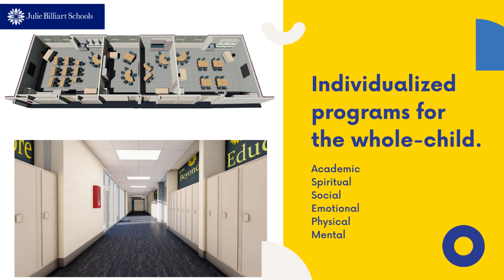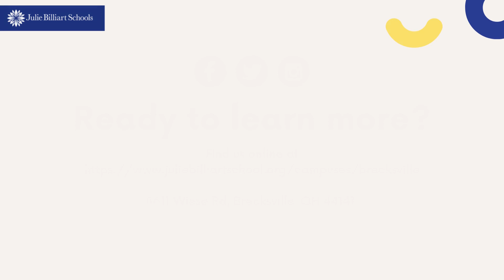Julie Billiart Coming to Brecksville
We are excited to continue expanding services to Brecksville, OH. We look forward to continuing our mission and helping as many families as we can!

380 Mineola Ave. Akron, OH 44320

Julie Billiart School Brecksville
8611 Wiese Rd, Brecksville, OH 44141
440‑630‑1711

4982 Clubside Rd. Lyndhurst, OH 44124

3600 Crocker Rd. Westlake, OH 44145